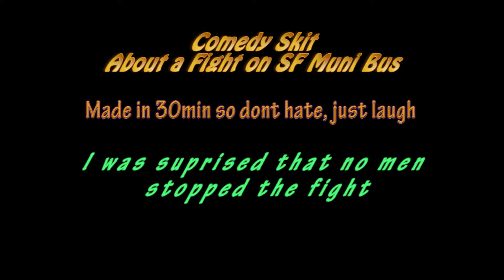Fight on SF Muni Bus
Fight on SF Muni Bus [Comedy] - DayOne

Credits:
Miles (Black lady)
So Broke (kanyes cousin)
Taylor (Cameraman)
Nick (supplier)
Dylan (passenger)
Tyler (passenger #2)
Costa (Passenger #3)
Oliver (Alias dude)
Ross (Chinese OG)